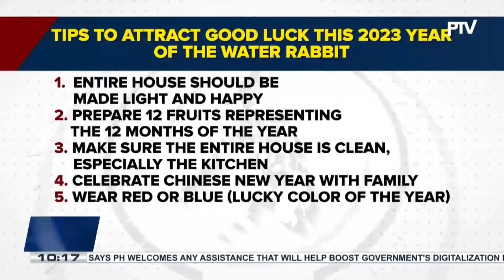Long queue seen in lucky charm store in Binondo, Manila